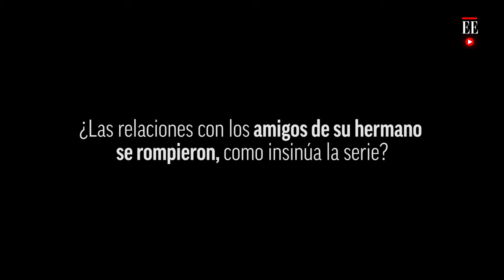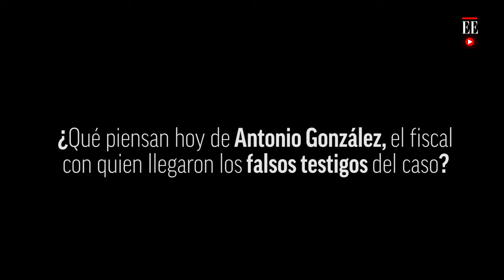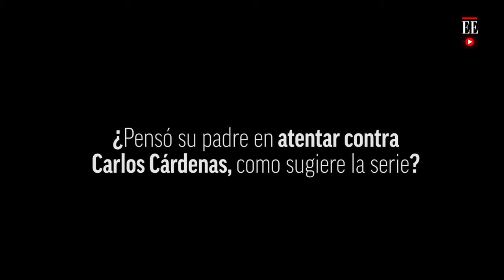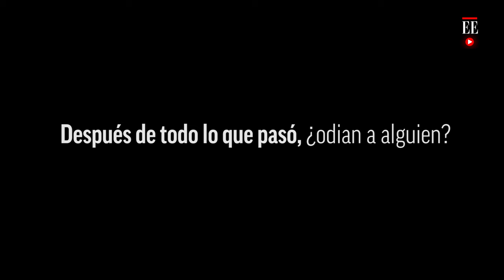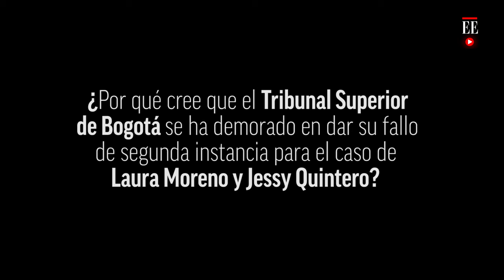Caso Colmenares: ¿Qué piensa la familia sobre la serie de Netflix? | Noticias | El Espectador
El lanzamiento de la serie de Netflix 'Historia de un Crimen: Colmenares' ha sido blanco de cuestionamientos. Jorge Colmenares, hermano de Luis Andrés, cuenta lo que ha vivido su familia con el estreno de esta producción y en qué va el proceso judicial.